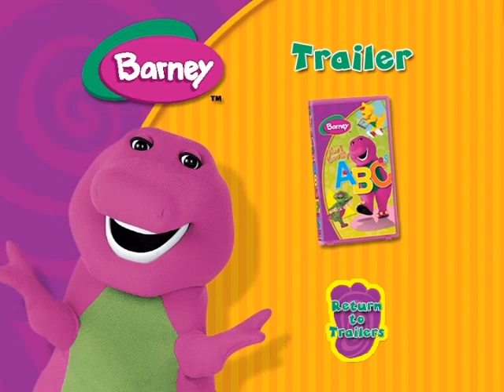Kipper: Cuddly Critters - DVD Menu Walkthrough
(2 Copyright Blocks: The trailers menu has show-specific menus in it, the ones for Bob the Builder and Thomas cannot be on YouTube without being blocked, for Bob it's blocked Worldwide and for Thomas it's blocked in 243 countries)